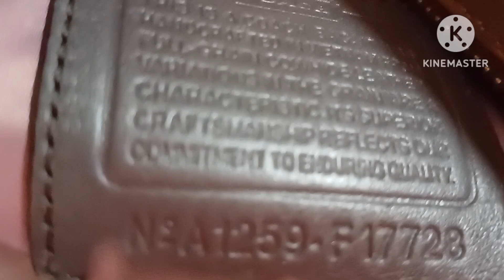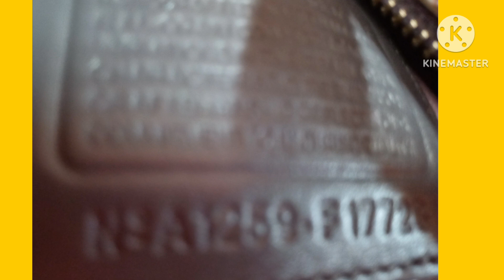original coach bag 🎒